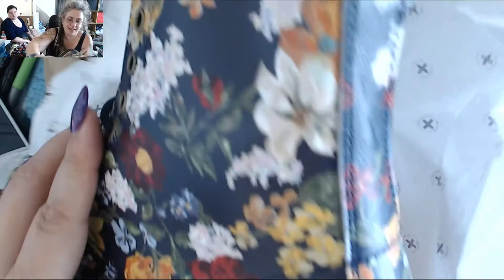Doctor Marten's Unboxing